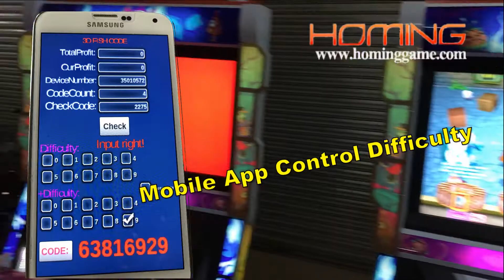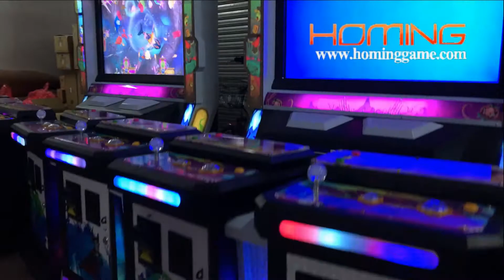Shooting Zombies Shooting Simulator Gaming Machine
this is belong to gaming machine for upright 4 players.
can adjustment profits ratio to be 35%
the more information you can click our webiste: